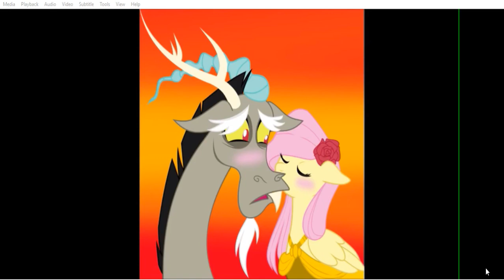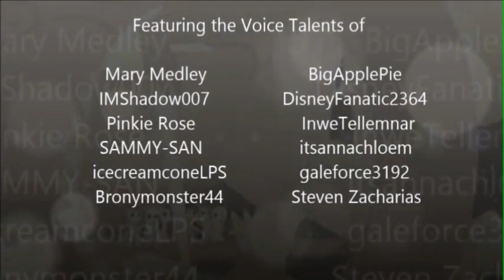blind commentary to bride of discord ep 9 the relapse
just reacting to bride of discord ep 9 the relapse this is all done by DisneyFanatic2364 and all the songs go to there owner i just reacting and if you to see the on with no reaction here her channel